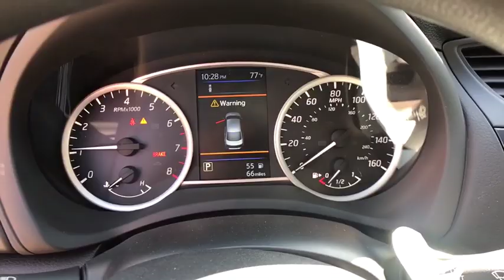2019 Nissan Sentra Clovis, Selma, Fresno, Merced, Sanger, CA KY379012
FRESH POWDER New 2019 Nissan Sentra available in Clovis, California at Lithia Nissan Clovis. Servicing the Selma, Fresno, Merced, Sanger, CA area.
2019 Nissan Sentra S CVT - Stock#: KY379012 - VIN#: 3N1AB7AP5KY379012

FRESH POWDER exterior and Charcoal interior, S trim. FUEL EFFICIENT 37 MPG Hwy/29 MPG City! [B92] BODY COLORED SPLASH GUARDS (4 P... Back-Up Camera, Bluetooth, Auto-Off Headlights. Warranty 5 yrs/60k Miles - Drivetrain Warranty; AND MORE! KEY FEATURES INCLUDE: Back-Up Camera, Bluetooth, Auto-Off Headlights Rear Head Air Bag, Side Head Air Bag, Remote Trunk Release, Child Safety Locks, MP3 Player, Electronic Stability Control, Bucket Seats. OPTION PACKAGES: BODY COLORED SPLASH GUARDS (4 PIECES). Nissan S with FRESH POWDER exterior and Charcoal interior features a 4 Cylinder Engine with 124 HP at 6000 RPM*. OUR OFFERINGS: ***Why is Nissan of Clovis the Go-To Spot for Fresno, Madera and Visalia Drivers Seeking a New or Used Nissan Vehicle? It could be our varied and accommodating selection of new Nissan models, including the much-loved Nissan Altima, Maxima, Sentra, Murano and Pathfinder. Perhaps it's our equally vast range of high-quality, Nissan of Clovis-approved used cars. Visit our dealership at 370 W Herndon Ave Clovis, California and find out for yourself!*** Horsepower calculations based on trim engine configuration. Fuel economy calculations based on original manufacturer data for trim engine configuration. Please confirm the accuracy of the included equipment by calling us prior to purchase.